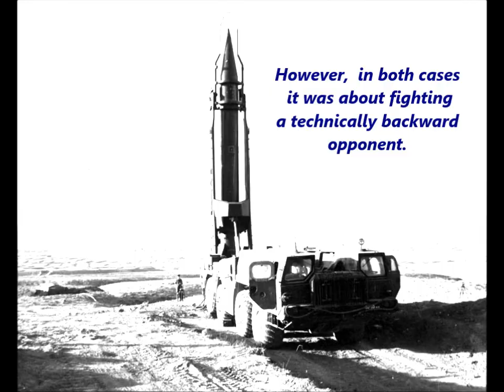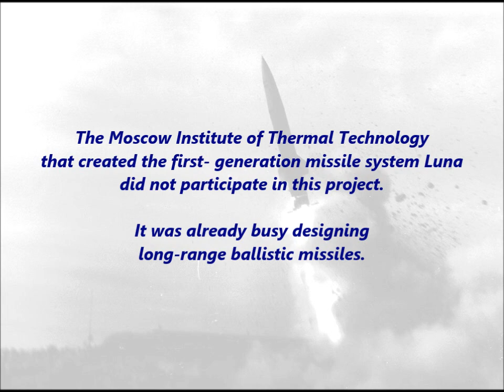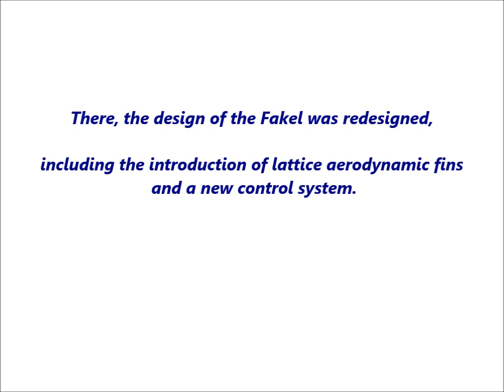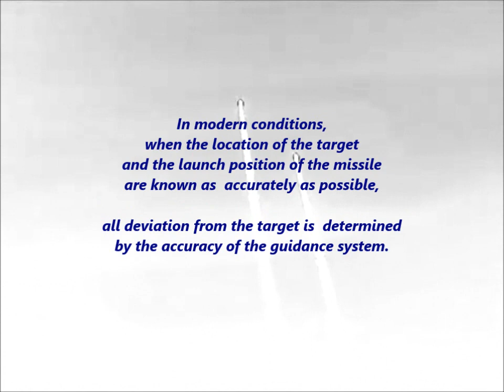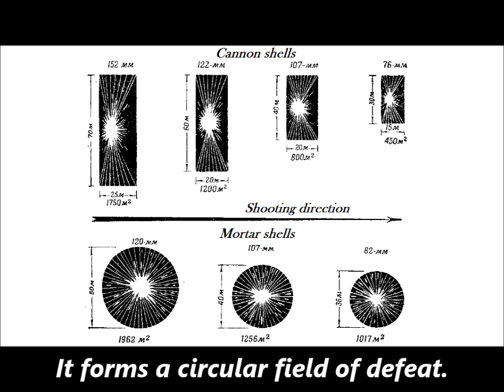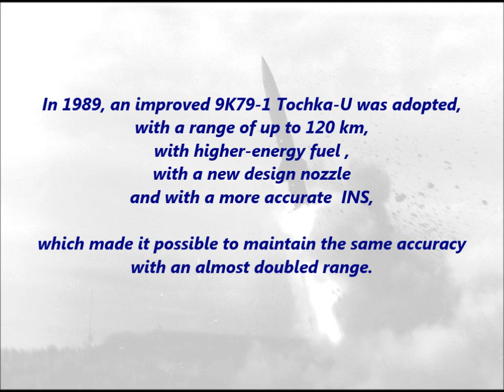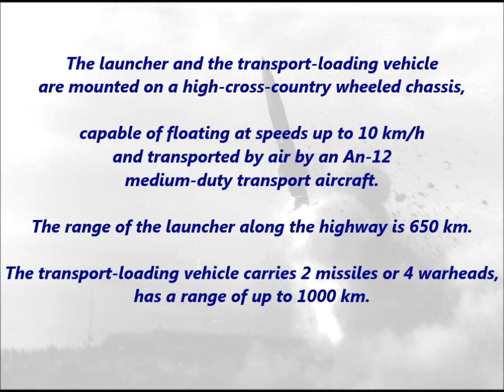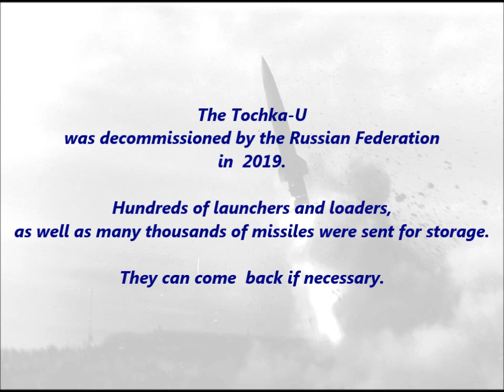Tactical missile system 9K79 Tochka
The famous Tochka tactical missile system (SS-21 or OTR-21), adopted in the USSR in 1975, embodied all the qualities that such a weapon should have possessed. Highly mobile launching and transport-loading vehicles make it almost impossible for them to be preemptively destroyed by the enemy, and a powerful high-precision missile provides rapid and guaranteed destruction. The Soviet command attached great importance to this system. Its creation was the most important state task, in the solution of which about 120 different design bureaus and scientific organizations were involved. The Tochka has been used in various conflicts and has proven its highest effectiveness. During the fighting in the North Caucasus region of Russia, the Tochka missiles attacked clusters of Islamic terrorists, their camps and training bases, sometimes destroying hundreds of people at a time. The reconnaissance of these targets was carried out using satellites and MiG-25RBT. In 2015, Houthi rebels in Yemen destroyed the coalition base near Marib with a single launch of the Tochka. The effectiveness of the Tochka made such an impression on the Houthis that they composed a song about it